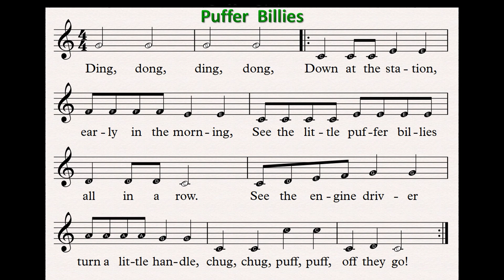ป3 EP1 Puffer Billies